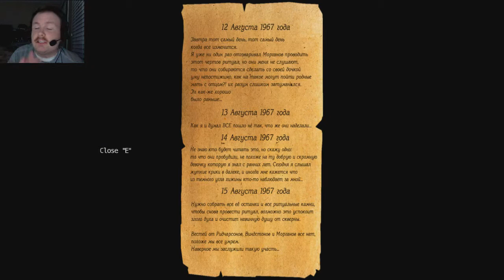The Cursed Forest | Part 1 | SHE GOT ME GOOD!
Hey there, Gamers! Welcome to this amazing indie horror game, The Cursed Forest!